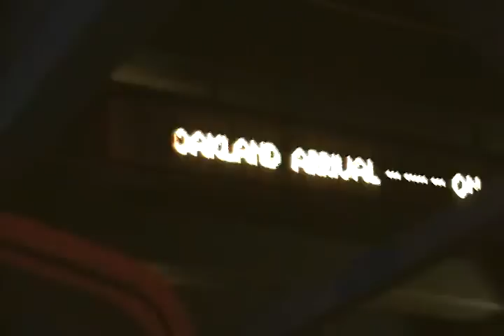Disaster! - A Major Motion Picture Ride...Starring YOU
For years this was the Earthquake ride at Universal Studios in Orlando hosted by Charlton Heston.  The ride has been updated and is now hosted by Christopher Walken.  It still uses the original subway ride from when it was Earthquake, but now the audience participation is incorporated into the final "scene".  This video only includes the final subway ride.  The screening room, which includes "interaction" between the Universal Studios employee and Mr. Walken (as Frank Kincaid) is amazing but difficult to record (but I'll keep trying!).  For more information on this attraction, visit the Universal Studios Video by my 14-year-old kid, so please don't be too harsh with the comments.